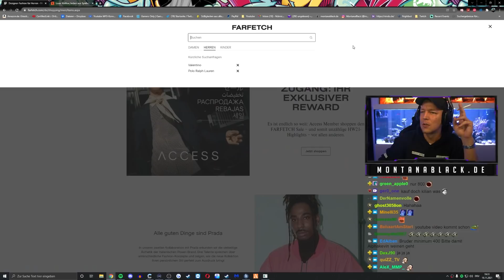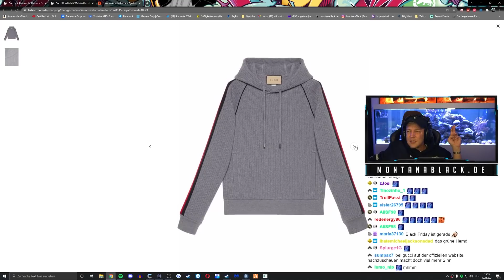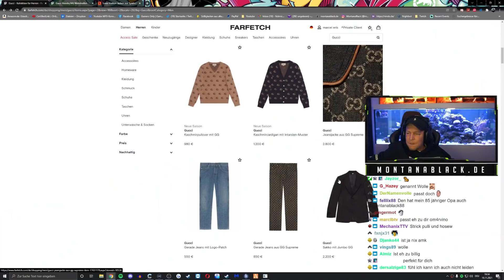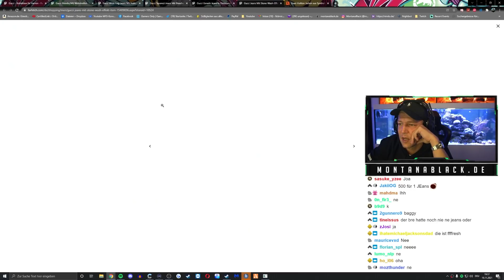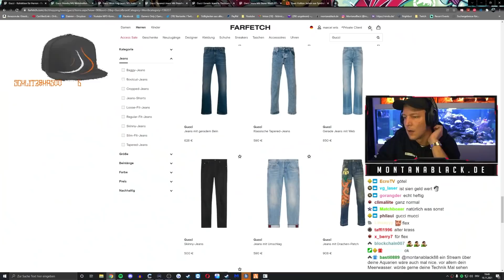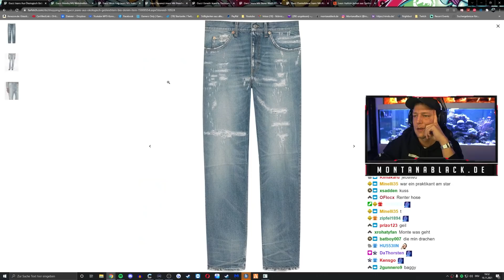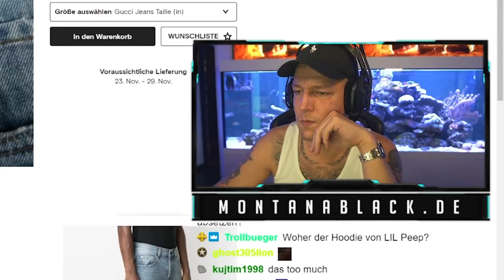Monte RASTET beim Shoppen AUS!🤣 Von Freundin ausgeIacht!😂 | MontanaBlack Highlights